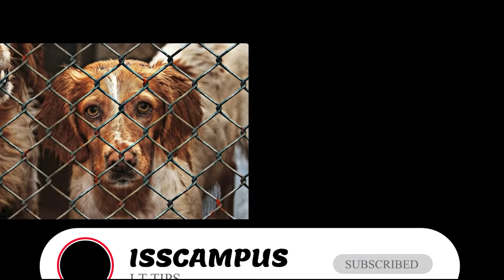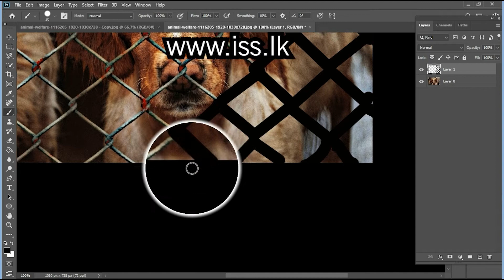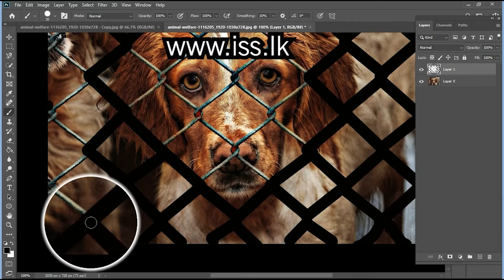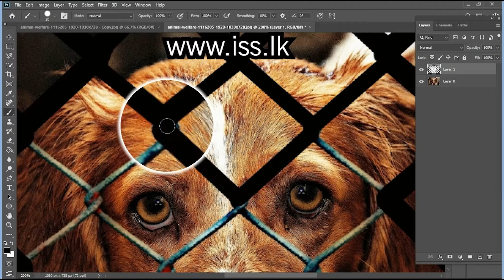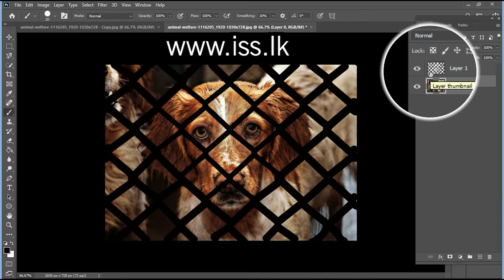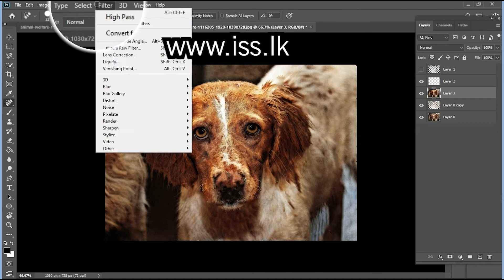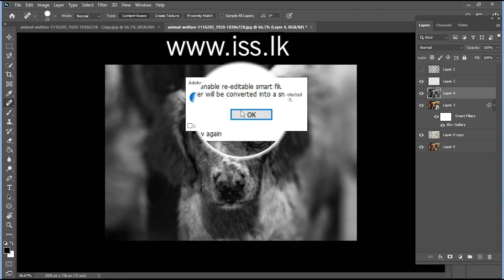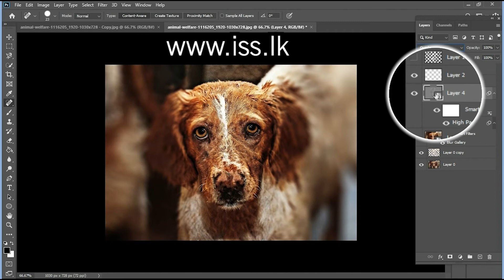HOW TO REMOVE FENCE / CAGE / WINDOW CELL IN PHOTOSHOP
HOW TO REMOVE FENCE / CAGE / WINDOW CELL IN PHOTOSHOP ? Very easy steps. Learn Complete Master Class in Photoshop.
* Private Training
* Convenient Time
* Installment Payment
* Training with Certification

# isscampus
graphic designing